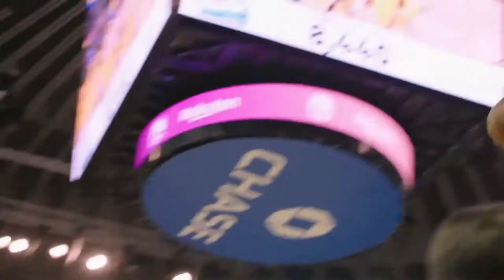Stephen Curry Mixtape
Steph Curry, 4 time NBA champion, 2 time MVP, 1 time Finals MVP, and the greatest three point shooter of all time.

This is merely for entertainment